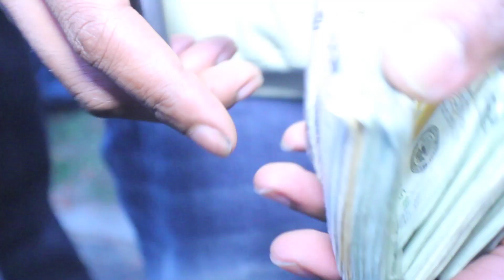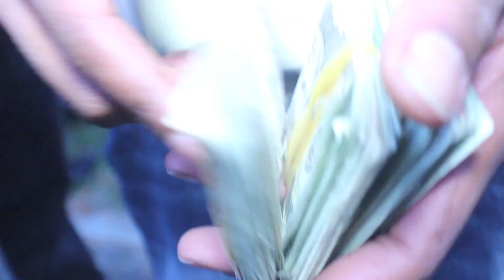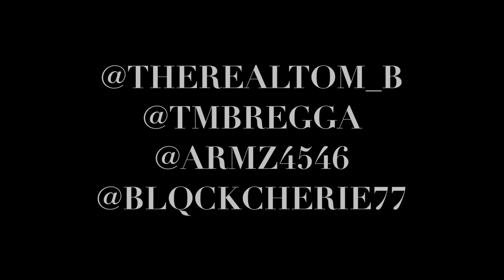SOFTWYTE.TV: "ROLL UP" TOM B. feat. TM.BREGGA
FQMAG/SOFTWYTE.TV in collaboration with GUNZ&ARMZ PRODUCTIONS presents "ROLL UP" TOM B. feat. TM.BREGGA from HP THE FAMILY...This team is going straight to the top & fast with there swagg & lyrics...its what the game is missing... a super blend of musical talents...HP THE FAMILY CORNERING THE MARKET...

Be sure to follow @THEREALTOM_B

DOWNLOAD MIXTAPE @ DATPIFF.COM/HPTHEFAMILY